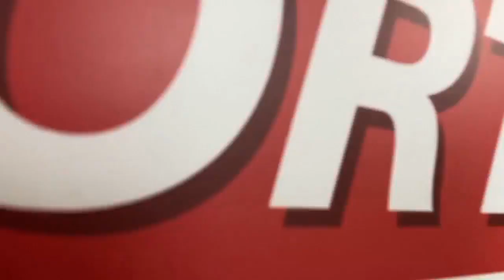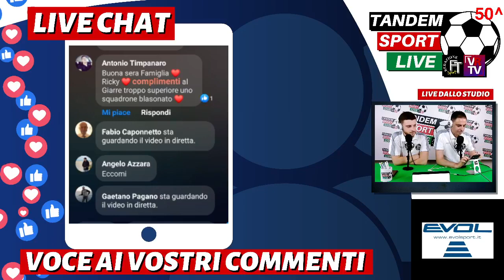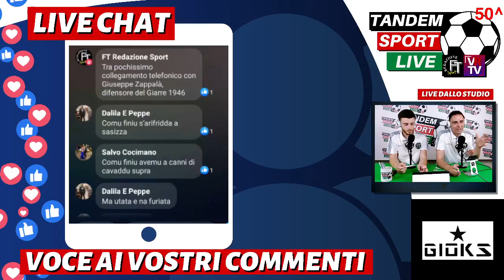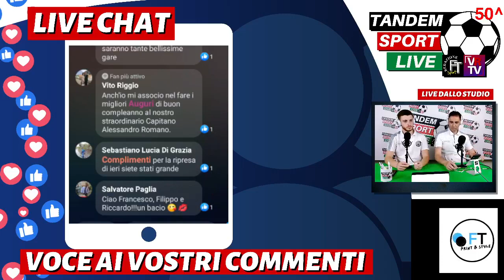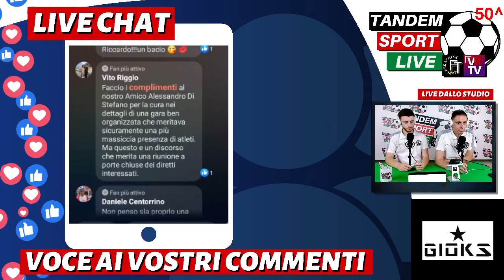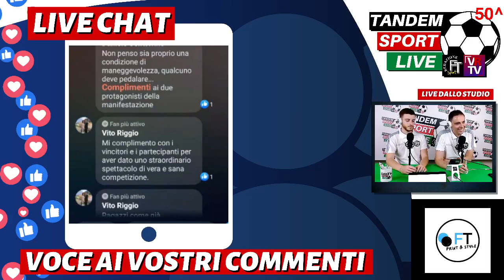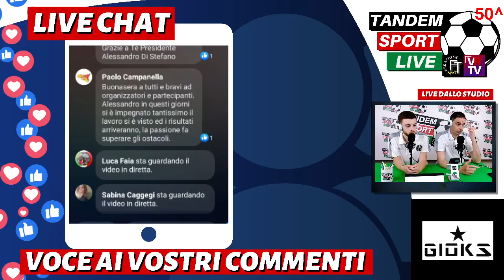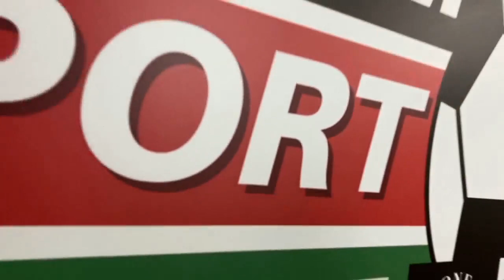TANDEM SPORT LIVE - PUNTATA 50 21.06.2021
Dagli studi di Virtual Real TV, alle 20:30🎙📲,
nella pagina Facebook FTRedazioneSport,
andrà in onda una nuova grande puntata di Tandem Sport,

👥⚽️ : Prima parte dedicata al Campionato di Serie D Girone I ed Eccellenza Girone A e B, con i verdetti delle finali dei Playoff,
ecco i nostri ospiti di stasera in diretta telefonica:

📌 Giuseppe Zappalà, difensore del Giarre 1946,
📌 Angelo D'Angelo, difensore della Sancataldese,
📌 Angelo Azzara, attaccante della Sancataldese.

👥🚴 : Seconda parte con un ampio spazio dedicato al ciclismo, infatti interverranno in diretta telefonica:

📌 Gianluca Pullano, atleta Asd Celertrasporti Gioventù Pacese,
📌 Antonio Mendolaro, atleta Asd Iron Bike Paternò,
📌 Alessandro Di Stefano, Commissario ACSI Ciclismo Comitato Provinciale Catania.

📺🎥FTRedazioneSport&Virtual Real TV vi danno appuntamento a stasera, un'altra grande puntata vi aspetta...

QuestaSeraOre👉20.30